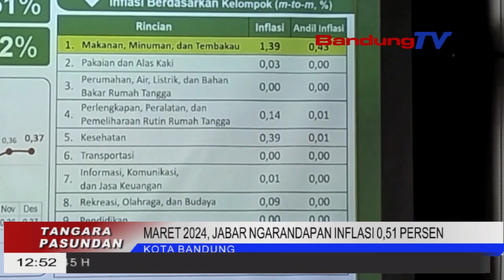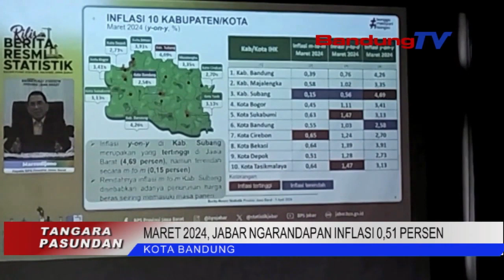MARET 2024 JABAR NGARANDAPAN INFLASI 0,51 PERSEN